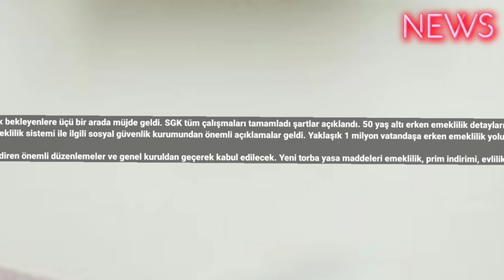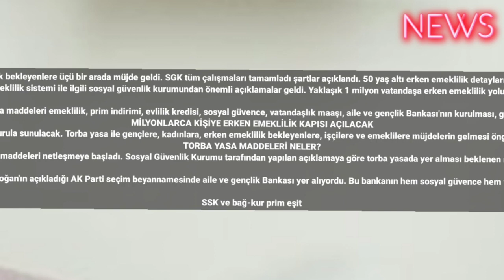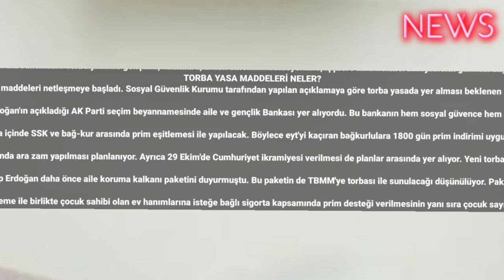3'ü 1 arada müjde geldi! SGK erken emeklilik şartları açıklandı, 50 yaşında emekli olabilirsiniz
Erken emeklilik bekleyenlere üçü bir arada müjde geldi. SGK tüm çalışmaları tamamladı şartlar açıklandı. 50 yaş altı erken emeklilik detayları haberimizde…
TBMM'nin Ekim ayında yeniden göreve başlaması ile birlikte çok sayıda yasa gündeme gelecek. Bunlar arasında erken emeklilik düzenlemesi de bulunuyor. Milyonlarca vatandaşın heyecanla beklediği torba yasa içinde yer alması beklenen yeni emeklilik sistemi ile ilgili sosyal güvenlik kurumundan önemli açıklamalar geldi. Yaklaşık 1 milyon vatandaşa erken emeklilik yolunu açacak olan Yeni düzenlemede prim indirimi yapılacak yaş şartı aranmayacak. Böylece 50 yaş altı erken emeklilik Mümkün olacak. Ayrıca ev hanımları için de yeni bir emeklilik düzenlemesi geliyor. İşte emeklilik reformuna dair son gelişmeler…

Yeni Torba Yasa'nın Ekim ayında TBMM'ye sunulması bekleniyor. Torba yasa ile birlikte milyonlarca vatandaşı ilgilendiren önemli düzenlemeler ve genel kuruldan geçerek kabul edilecek. Yeni torba yasa maddeleri emeklilik, prim indirimi, evlilik kredisi, sosyal güvence, vatandaşlık maaşı, aile ve gençlik Bankası'nın kurulması, gençlere Dergisi telefon ve bilgisayarı, taşerona kadro başta olmak üzere birçok düzenleme içeriyor. Peki yeni emeklilik reformu kimleri kapsayacak? Kimler yeni düzenleme ile erken emekli olabilecek?
MİLYONLARCA KİŞİYE ERKEN EMEKLİLİK KAPISI AÇILACAK
Ekim ayına doğru geri sayım devam ederken TBMM'nin açılması milyonlarca vatandaş için heyecanla bekleniyor. Çünkü meclisin yeniden göreve başlaması ile birlikte çok sayıda vatandaşı ilgilendiren torba yasa genel kurula sunulacak. Torba yasa ile gençlere, kadınlara, erken emeklilik bekleyenlere, işçilere ve emeklilere müjdelerin gelmesi öngörülüyor. Ekim ayında TBMM'ye sevk edilecek olan yeni torba yasa ile birlikte aynı zamanda yeni emeklilik reformunda devreye girecek. Bu düzenleme ile emeklilik kolaylaşacak 50 yaş altı erken emeklilik yolu açılacak.
TORBA YASA MADDELERİ NELER?
Yeni torba yasa maddeleri netleşmeye başladı. Sosyal Güvenlik Kurumu tarafından yapılan açıklamaya göre torba yasada yer alması beklenen maddeler şöyle:

Aile ve Gençlik Bankası'nın kurulması: Cumhurbaşkanı Recep Tayyip Erdoğan'ın açıkladığı AK Parti seçim beyannamesinde aile ve gençlik Bankası yer alıyordu. Bu bankanın hem sosyal güvence hem faizsiz kredi hem de kadınlara emeklilik hakkı getireceği tahmin ediliyor.

SSK ve bağ-kur prim eşitlemesi: Yeni torba yasa içinde SSK ve bağ-kur arasında prim eşitlemesi ile yapılacak. Böylece eyt'yi kaçıran bağkurlulara 1800 gün prim indirimi uygulanacak Bu da erken emekliliğin yolunu açacak.

Emekliye ara zam ve bayram ikramiyesi: Emekli maaşlarına Ekim ayında ara zam yapılması planlanıyor. Ayrıca 29 Ekim'de Cumhuriyet ikramiyesi verilmesi de planlar arasında yer alıyor. Yeni torba yasa ile birlikte emekliye ara zam ve ikramiye de TBMM'ye gelecek.

Ev hanımlarına prim desteği: Cumhurbaşkanı Recep Tayyip Erdoğan daha önce aile koruma kalkanı paketini duyurmuştu. Bu paketin de TBMM'ye torbası ile sunulacağı düşünülüyor. Paket ev hanımlarına sosyal güvence ve prim desteği içeriyor.

Ev hanımlarına erken emeklilik: Yine yeni düzenleme ile birlikte çocuk sahibi olan ev hanımlarına isteğe bağlı sigorta kapsamında prim desteği verilmesinin yanı sıra çocuk sayısına göre erken emeklilik imkanı da sağlanacak.

Sosyal Güvence: Sosyal güvencesi olmayan ve herhangi bir sigorta girişi bulunmayan Ev Kadınları için sosyal güvence torba yasa ile gelecek.

Taşerona Kadro: Yeni torba yasa maddeleri arasında taşerona kadro düzenlemesi de yer alıyor. 100.000 taşeron işçiye kadro verilmesi için çalışmalar devam ediyor.

Emeklilik reformu: Cumhurbaşkanı Recep Tayyip Erdoğan'ın talimatı üzerine başlatılan emeklilik reformunun da torba yasaya gireceği tahminler arasında. Bu düzenleme ile birlikte kısmi emeklilik başlayacak ve 50 yaş altı emeklilik yolu açılacak. #2023